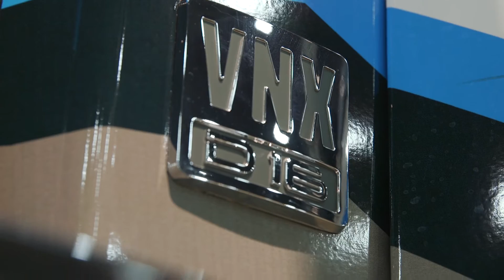MATS 2015 - Extreme Hauling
Watch Greig Howlett, Regional Vice President for Canada, discuss how Volvo Trucks is improving fuel efficiency, uptime, driver productivity and safety with a heavy-haul solution ideal for customers with extreme hauling needs.